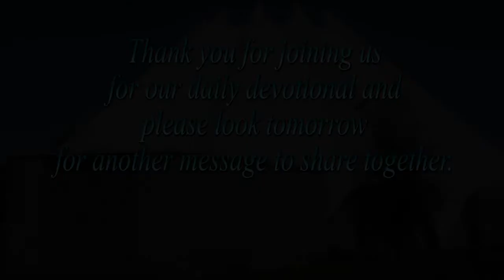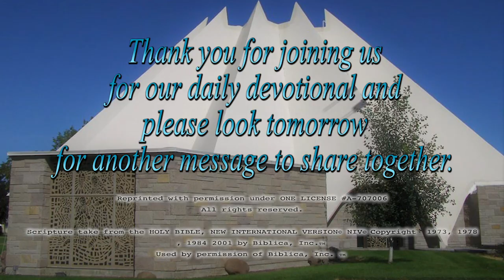RLC 40 Days of Lent, 2020 - Day 32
40 Days of Lent, 2020
Richland Lutheran Church (LCMC)
Richland, Washington
Bonnie Harris
Letting Jesus Work through You